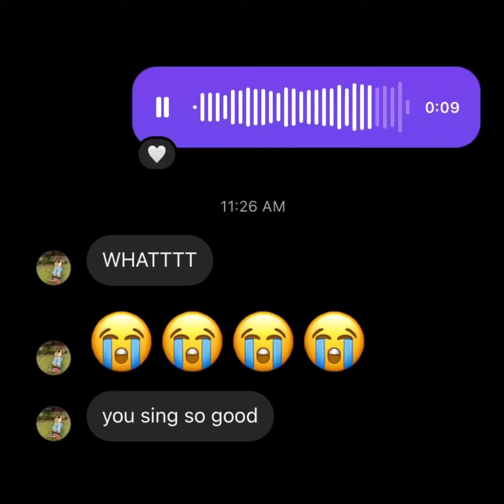Maine toh dhire se (mai rang sarbatoon ka) voice note version